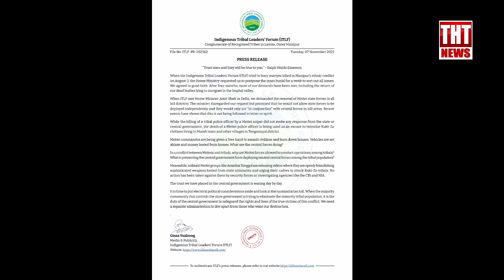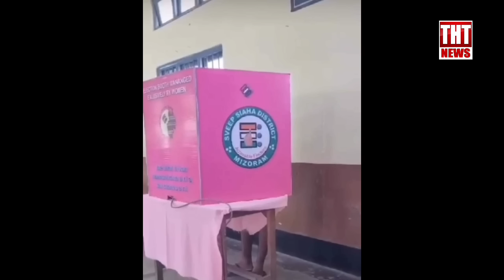08 November 2023 The Hmar Times Chanchin Thar